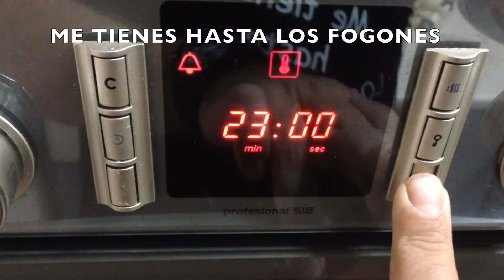COMO HACER PAELETILLA DE CORDERO AL HORNO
VIDEO TUTORIAL DE COMO SE PUEDE ASAR UNA PALETILLA D CORDERO. AQUI DEJO UN ENLACE DE COMO ASAR CABRITO EN HORNO DE LEÑA